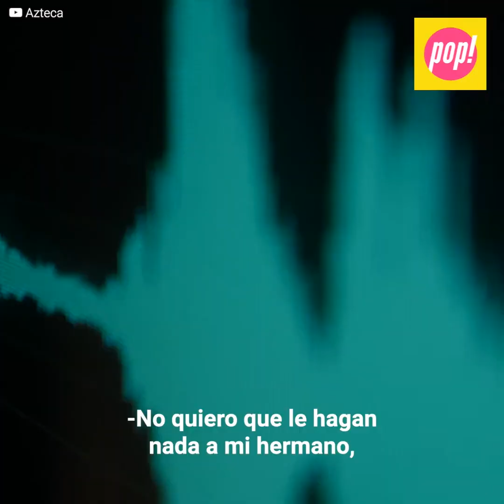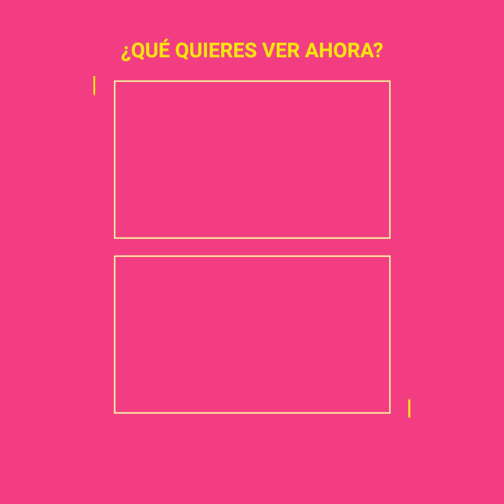El calvario de Mónica Dossetti a manos de su hermano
La actriz Mónica Dossetti desapareció de los reflectores por la esclerosis múltiple, nadie sabía de ella hasta que un horrible video salió a la luz, las imágenes mostraban a su hermano José Dossetti tratándola terriblemente y mostrando el infierno que realmente vive.